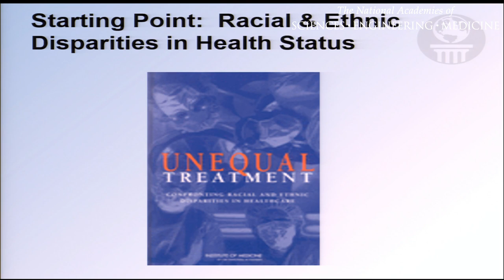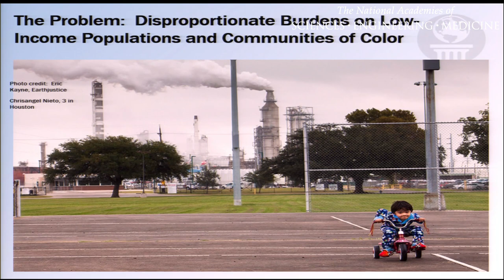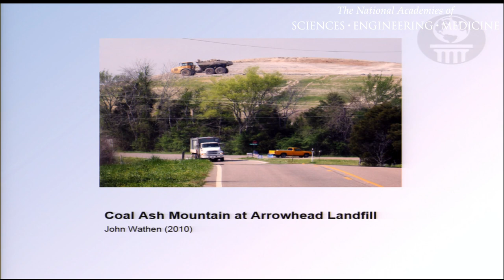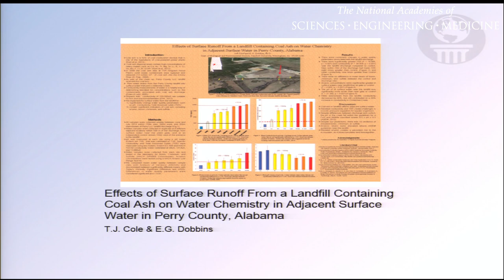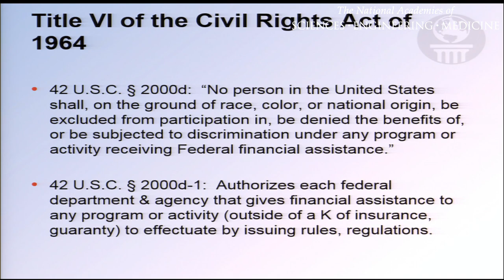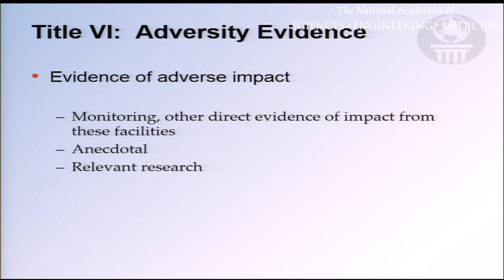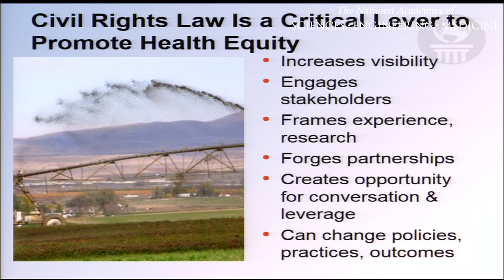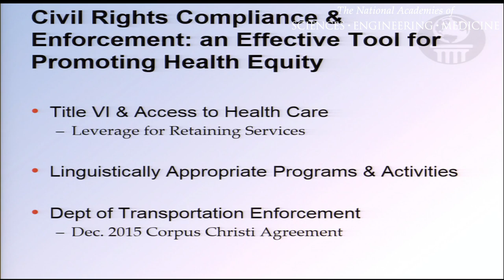3/7/2016 - Session 3: Lado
Marianne Engelman Lado
Senior Staff Attorney, EarthJustice